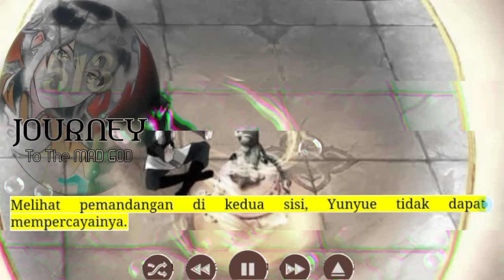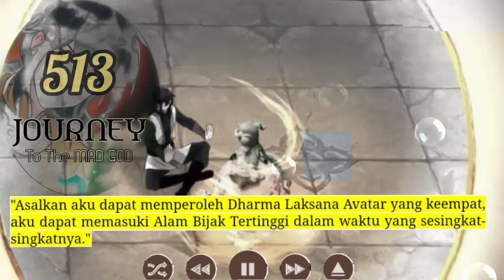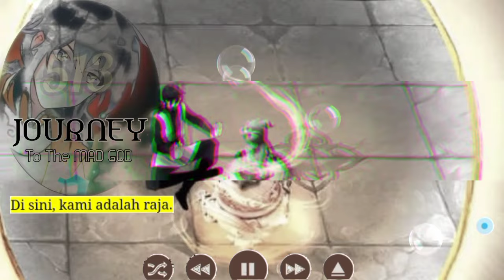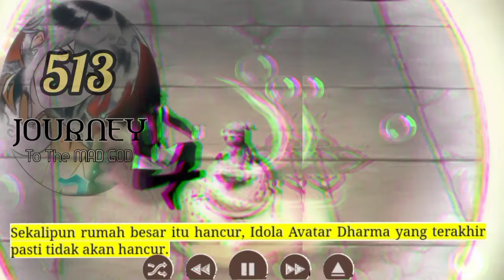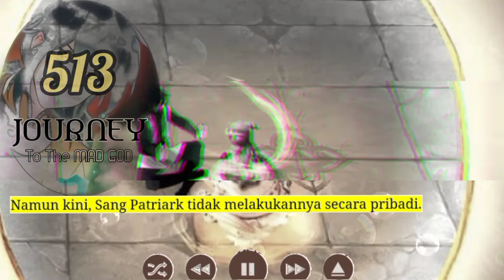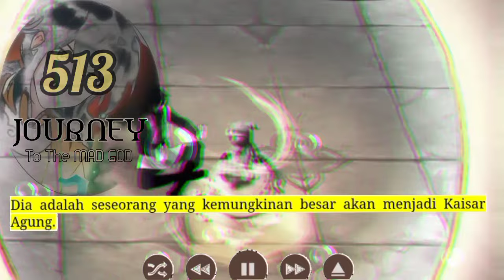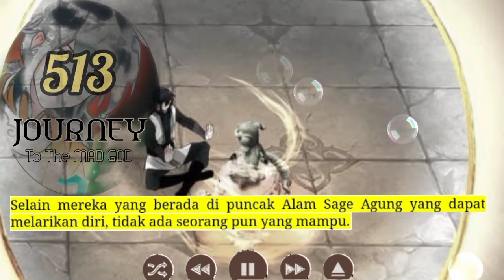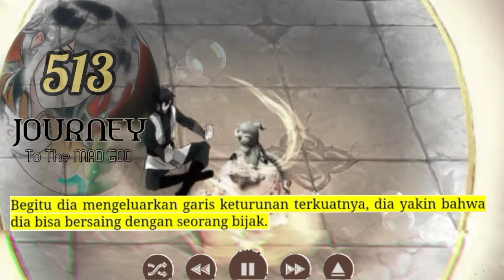Perjalanan Dewa Gila season 513